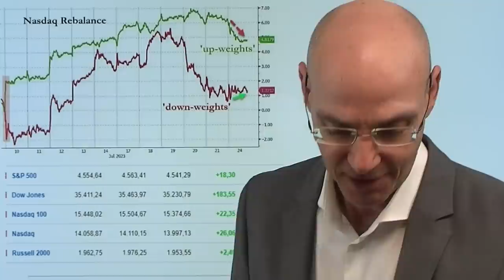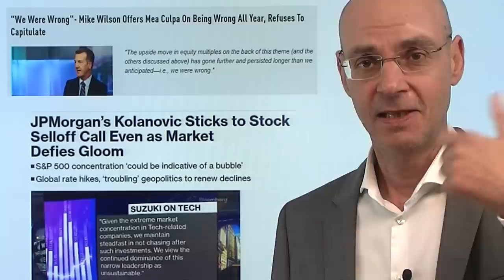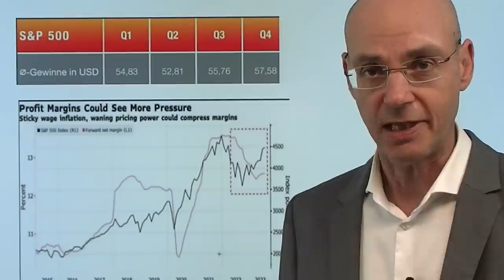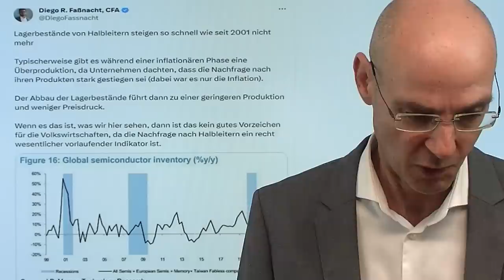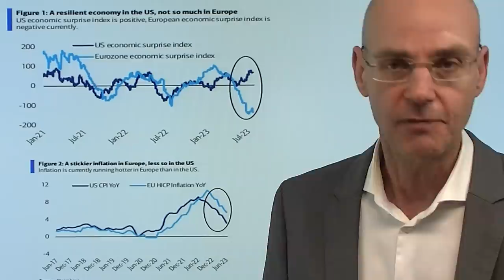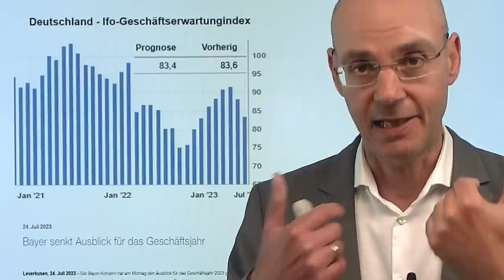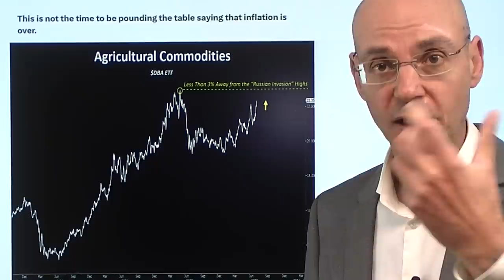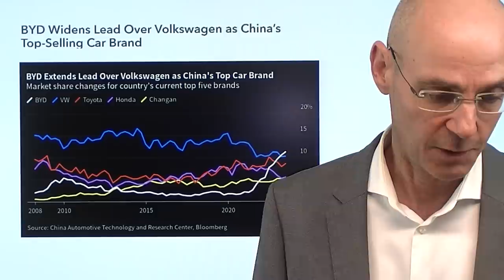Dow Jones-Rally 11 Tage in Folge: Ist alles gut? Videoausblick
Hinweise aus Video:

1. China: Verschollener Qin Gang – Gesichtsverlust für Xi Jinping

2. 2 Gründe, warum es keine gute Idee ist Twitter in X umzubenennen

Der Dow Jones steigt nun seit 11 Handelstagen in Folge - das ist der längste Anstieg des Index seit dem Jahr 2017. Zeigt der Anstieg des Dow Jones, der vorwiegend Value-Aktien enthält, dass die Wirtschaft der USA in einem sehr guten Zustand ist? Vieles spricht dagegen: erstens die ausgeprägte Schwäche der Konjunktur in China und Europa. Zweitens die nun begonnene Abkühlung des bisher boomenden Dienstleistungs-Sektors, der den freien Fall der Industrie bisher noch kompensieren konnte. Dennoch steigen derzeit die Inflationsgefahren: Agrarrohstoffe, Energie und Metalle mit starken Anstiegen - daher dürften die nächsten Inflations-Zahlen wieder deutlich höher ausfallen und die Fed weiter unter Druck setzen. Umso wichtiger für die Märkte ist daher, wie die großen Tech-Konzerne berichten (heute Google und Microsoft)..